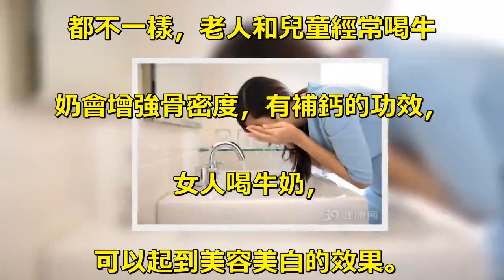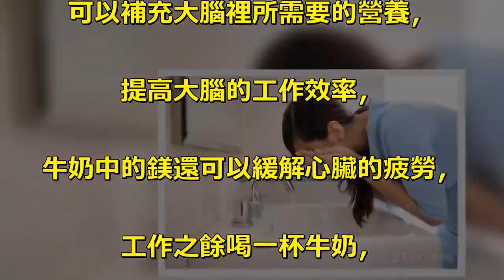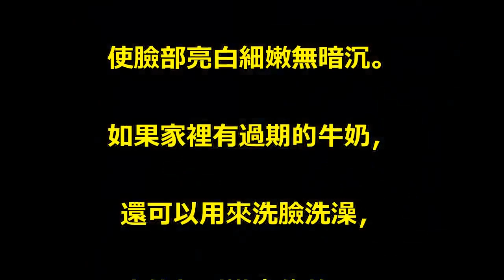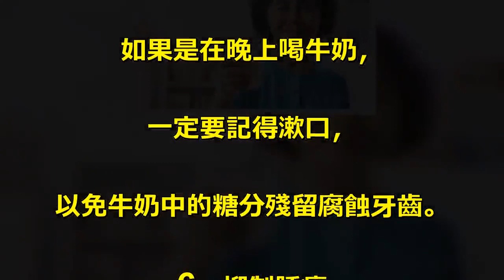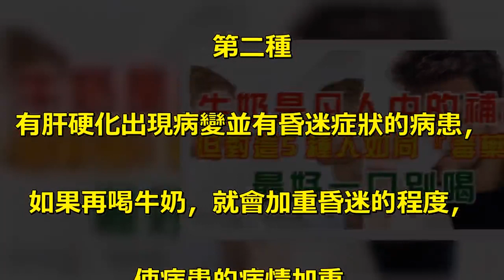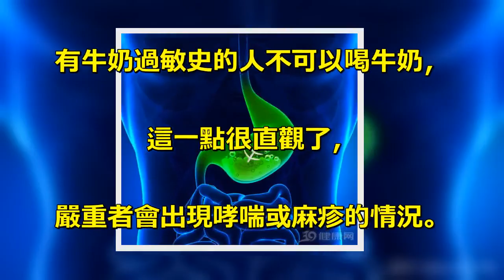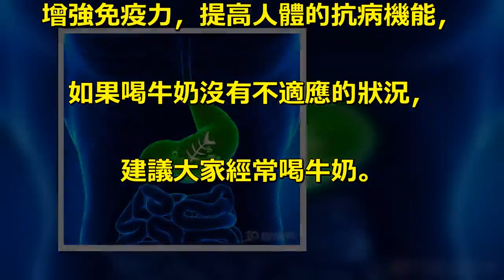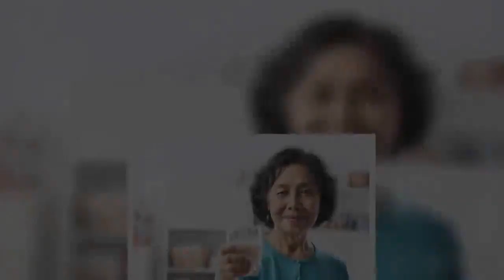牛奶是凡人中的補品，但對這5種人如同『毒藥』，最好一口別喝！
牛奶中含有豐富的蛋白質，. 而且牛奶的含鈣量非常高，. 喝一杯含鈣量在13%的牛奶，. 相當於喝30碗骨湯的含鈣量。. 不同年齡段的人群喝牛奶的效果. 都不一樣，老人和兒童經常喝牛. 奶會增強骨密度，有補鈣的功效，. 女人喝牛奶，. 可以起到美容美白的效果。. 下面我們就細化一下喝牛奶的好處. 都有哪些？. 1、牛奶中的乳磷脂. 可以補充大腦裡所需要的營養，. 提高大腦的工作效率，. 牛奶中的鎂還可以緩解心臟的疲勞，. 工作之餘喝一杯牛奶，. 可以提神修復腦細胞。. 2、牛奶還有鎮靜安眠的作用. 如果有失眠的情況，在臨睡前，. 可以喝一杯熱牛奶，. 可以幫你快速入睡，. 而且會睡得很安穩。. 3、牛奶中的維他命對臉部有. 保溫的效果. 可以消除黑色素，. 使臉部亮白細嫩無暗沉。. 如果家裡有過期的牛奶，. 還可以用來洗臉洗澡，. 也能起到嫩膚的效果。. 4、補鈣增強骨密度. 上了年紀的人會有骨質疏鬆的現象，. 平時多喝一些牛奶會加固骨骼的. 強韌度，讓骨骼更健康。. 5、青少年在牙齒生長期可以喝牛. 奶來堅固牙齒. 使牙齒更健康，有固齒的功效，. 如果是在晚上喝牛奶，. 一定要記得漱口，. 以免牛奶中的糖分殘留腐蝕牙齒。. 6、抑制腫瘤. 牛奶中的維生素A和D可以有效預防. 大腸癌，可以阻止癌細胞的擴散。. 5種人不宜喝牛奶第一種. 腸胃疾病手術以後的人不宜喝牛奶，. 手術後需要排氣，. 在術後喝牛奶會加重脹氣，. 不容易將脹氣排出。. 第二種. 有肝硬化出現病變並有昏迷症狀的病患，. 如果再喝牛奶，就會加重昏迷的程度，. 使病患的病情加重。. 第三種. 腎炎的病患不能喝牛奶，. 腎臟疾病是因為蛋白質在體內難於. 分解而導致的，. 所以要嚴格控制牛奶的攝入。. 第四種. 消化系統緩慢的人不宜喝牛奶，. 牛奶不宜消化，胃腸蠕動慢，. 這是乳糖不耐的情況，越喝牛奶，. 對腸道的刺激越大，會造成腹脹、. 腹瀉的現象。. 第五種. 有牛奶過敏史的人不可以喝牛奶，. 這一點很直觀了，. 嚴重者會出現哮喘或麻疹的情況。. 關於牛奶的益處與弊端都給大家做. 了分析，. 可以看出牛奶的好處還是很多的，. 增強免疫力，提高人體的抗病機能，. 如果喝牛奶沒有不適應的狀況，. 建議大家經常喝牛奶。.